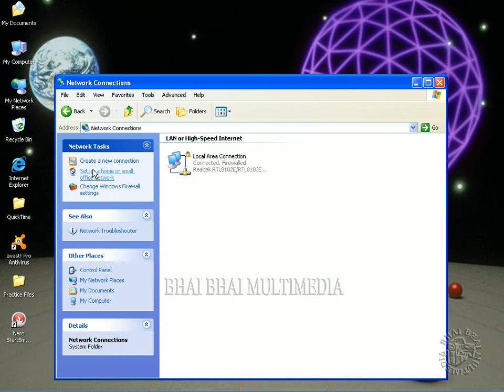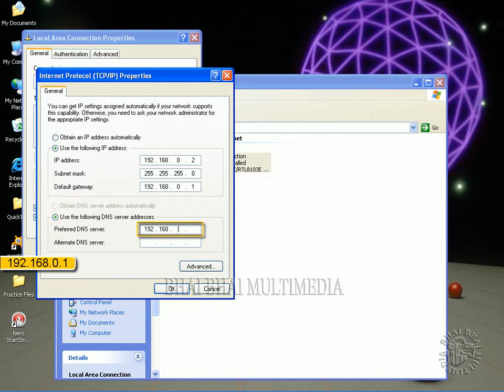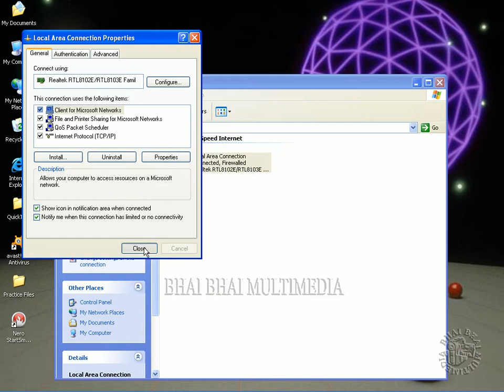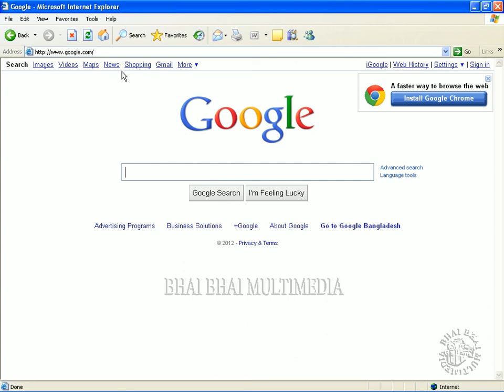31 Networking-How to Internet Use from Other Computer